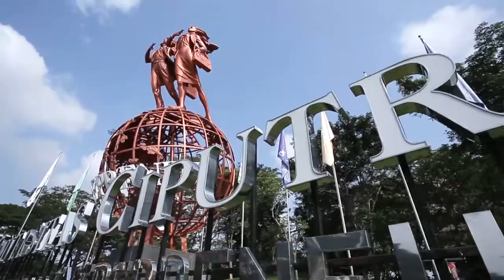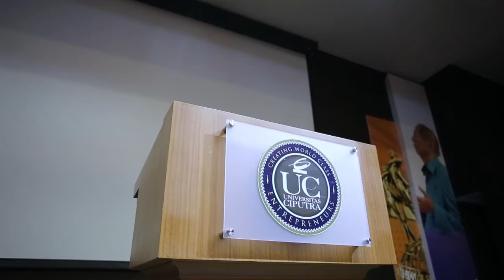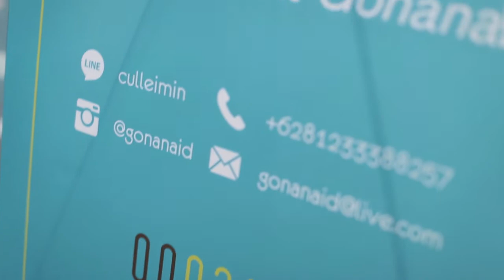Welcome to Universitas Ciputra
Universitas Ciputra meraih Akreditasi Perguruan Tinggi tercepat No. 1 di Jawa Timur dan No. 4 di Indonesia. Kami berkomitmen membentuk mindset entrepreneurship untuk menjadi lulusan yang unggul dan siap menantang dunia.